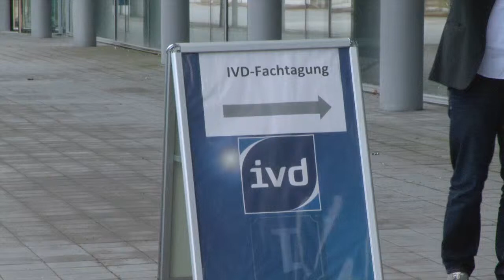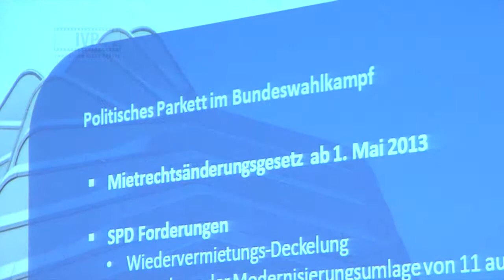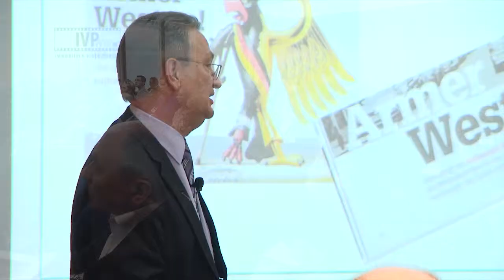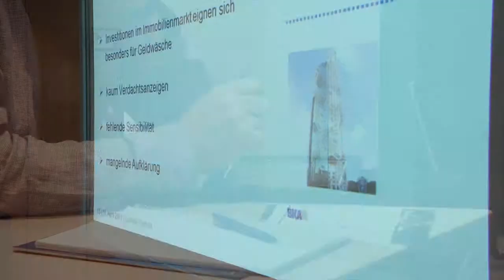Frühjahrsfachtagung 2013 des IVD Mitte-Ost in Leipzig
Zweimal im Jahr lädt der IVD Mitte-Ost seine Mitglieder, interessierte Gäste und den Nachwuchs der Branche zu einer eintägigen Fachtagung nach Leipzig ein.
Die Frühjahrs-Fachtagung Anfang April bot erneut ein vielfältiges Programm für Makler, Verwalter und Sachverständige.
Und einem Thema widmete sich die Immobilienbranche Mitteldeutschlands in diesem Jahr besonders: Die Bundestagswahl.

Der IVD befindet sich als Interessenvertreter der Immobilienwirtschaft bundesweit bereits mitten im wohnungspolitischen Wahlkampf.
In Leipzig informierte die Bundesgeschäftsführerin Sun Jensch über die politischen Aktivitäten, die der Bundesverband im Wahljahr 2013 besonders intensiv vorantreibt.

Um diesen Themen und den damit verknüpften Zielvorstellungen einen politischen Nachdruck zu verleihen, werden derzeit auf Bundesebene viele Gespräche mit den Vertretern der Parteien geführt.
Für die Landesebene wünscht sich die Geschäftsführerin des Bundesverbandes im Wahlkampf noch mehr Unterstützung.